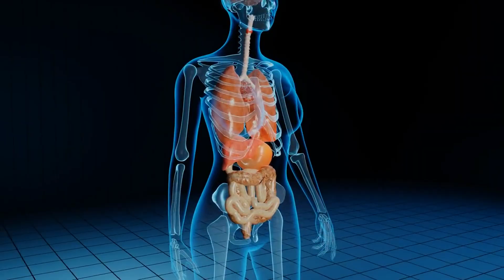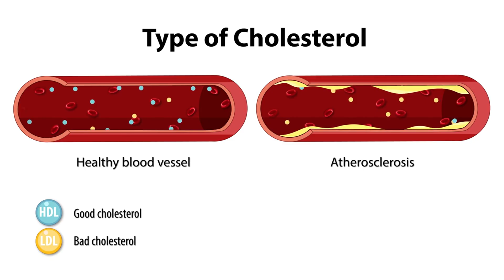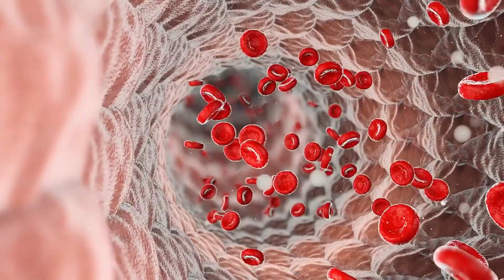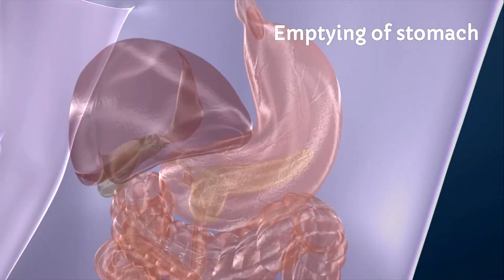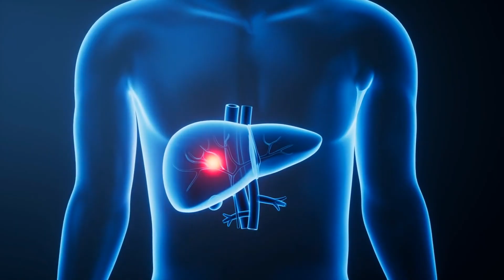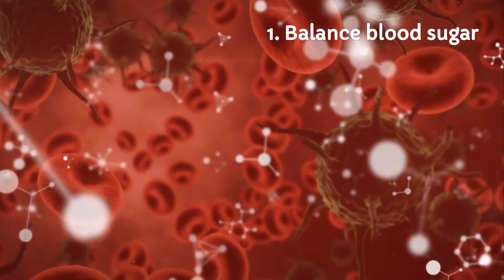What Happens to Your Body When You Eat Cinnamon Daily?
Discover what really happens when you add cinnamon to your daily diet! In this science-backed video, we explore the powerful health benefits of cinnamon, including its effects on blood sugar, cholesterol, weight management, inflammation, brain function, and immunity. You’ll learn the difference between Ceylon and Cassia cinnamon, how much is safe to consume, and surprising facts you probably didn’t know. Whether you're trying to balance blood sugar, boost metabolism, or just enjoy better health naturally, this video breaks it all down in simple, friendly language. Perfect for anyone looking to spice up their wellness routine with real research and practical tips.

The information provided in this video is for educational and informational purposes only and is not intended as medical advice. The content is not a substitute for professional medical diagnosis, treatment, or guidance. Always consult your physician, licensed dietitian, or qualified health provider with any questions you may have regarding a medical condition or nutritional changes. Never disregard professional advice or delay seeking it because of something you have seen or heard in this video. Health & Nutrition Decoded does not recommend or endorse any specific tests, treatments, procedures, opinions, or other information mentioned. Use of this content is at your own risk.